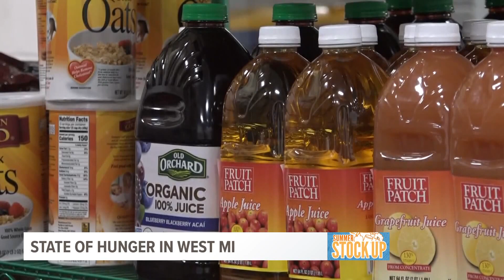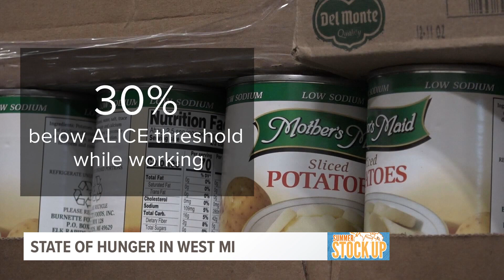What it means to be hungry in West Michigan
With rising costs in everything from fuel to food, it can be difficult for many families to put dinner on the table.

In fact, in West Michigan, one in eight people are hungry. In children, that number is even higher, at one in five. That's according to the Heart of West Michigan United Way.

In the summer, 20% more people rely on food pantries between June and August.